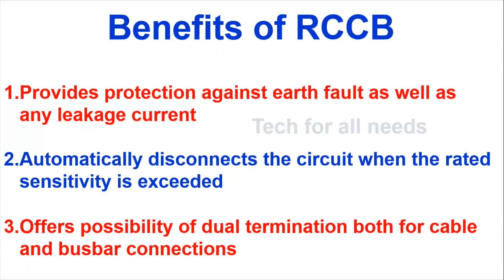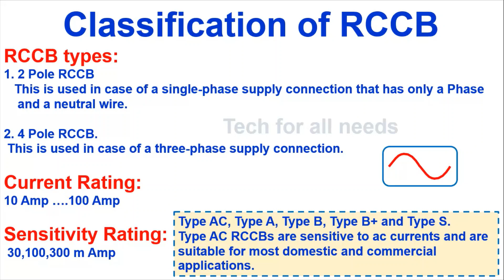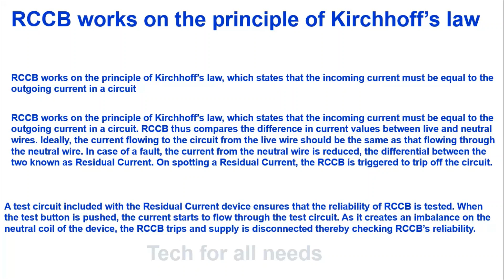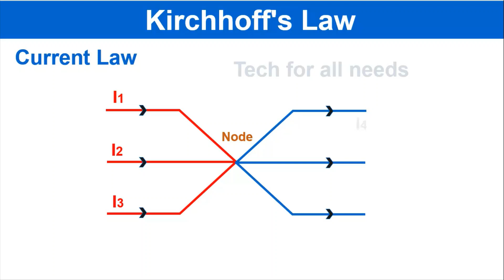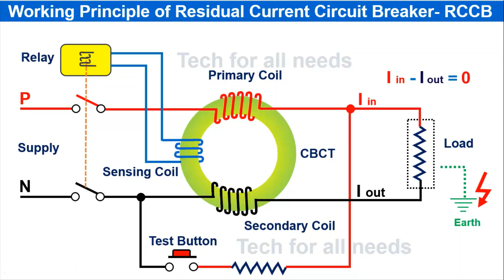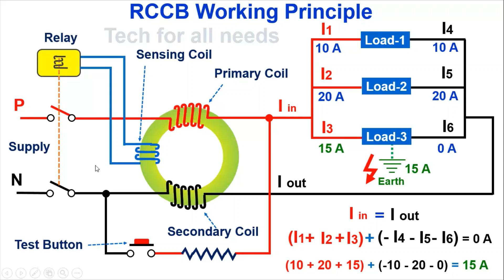RCCB என்றால் என்ன? | RCD Working Principle | Tech for all needs | RCCB எப்படி வேலை செய்கிறது?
How to select RCCB  Working Principle  RCCB & RCD என்றால் என்ன? எப்படி வேலை செய்கிறது?

RCCB works on the principle of Kirchhoff's law, which states that the incoming current must be equal to the outgoing current in a circuit. RCCB thus compares the difference in current values between Phase and neutral wires

1.  வீட்டு வயரிங் செய்வதற்கு இந்த ஒரு வீடியோ போதும்

    இன்வெர்டர் கனெக்சன் தமிழில்

இந்த வீடியோ பிடித்திருந்தால் உங்கள் நண்பர்களுக்கும் அனுப்புங்கள் மேலும் எது போன்ற வீடியோ வேண்டும் என்பதையும்  கமெண்ட்  செய்யுங்கள் நன்றி